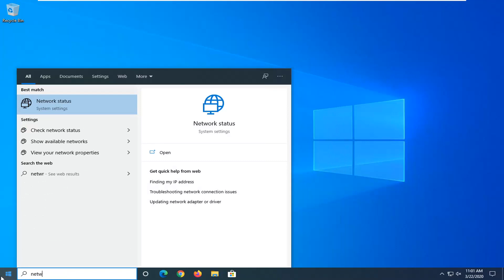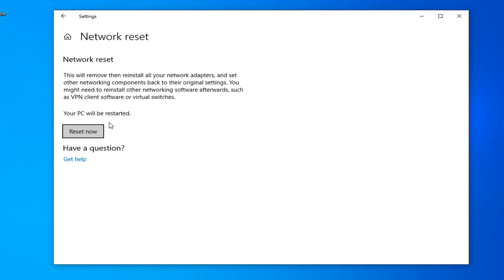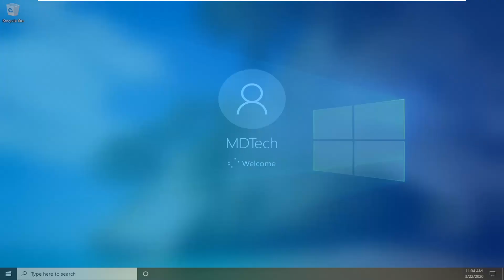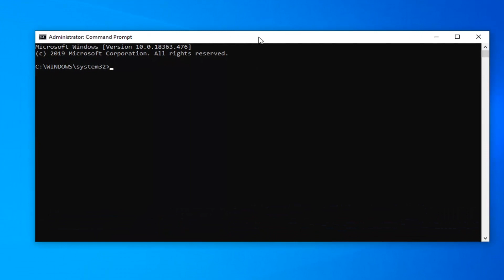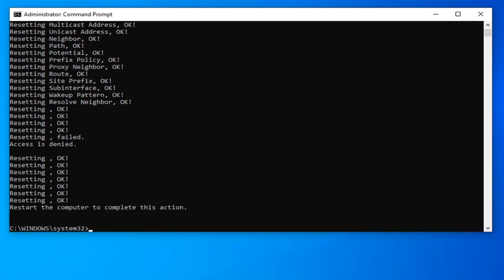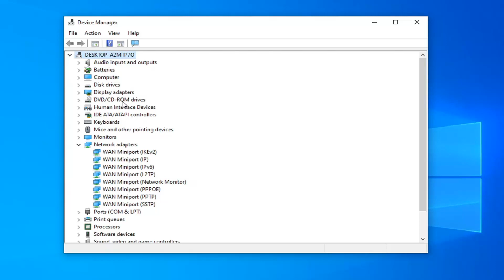Fix Lenovo Wi-Fi Not Working in Windows 10/8/7 [Tutorial]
So, you own a laptop that disconnects frequently from the Wireless network? Or, after updating your system to Windows 10 (or Windows 8, 8.1), your WiFi Internet connection keep disconnecting? The Wi-Fi disconnecting issues, in most cases are caused after a Windows Update (e.g. from Windows 8 to Windows 10) or due to incorrect Wi-Fi card settings.

If you face WiFi connection/disconnection or limited connectivity issues, before proceeding to visit a computer service to fix your problem, you can try the advices that given below in this tutorial to fix Wi-Fi your problem.

In this tutorial you 'll find detailed instructions on how to fix the Wi-Fi disconnecting issues on your Windows 10, 8 or 7 based computer.